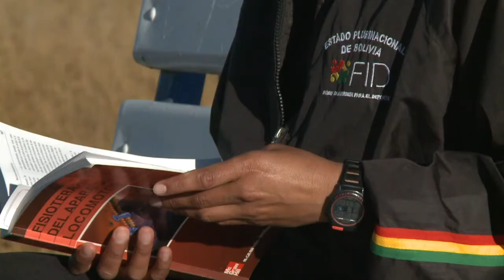Balderrama looking to make history for Bolivia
Walker Claudia Balderrama will fly the flag for Bolivia at the opening ceremony for the London games. The athlete who has indigenous Aymara ancestry will then try and make history for the landlocked South American country. Duration: 01:50